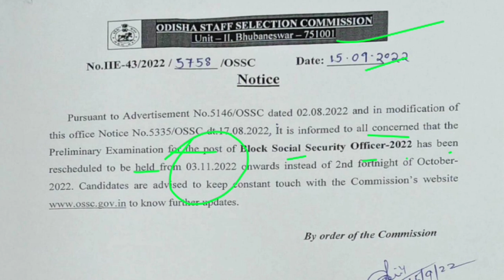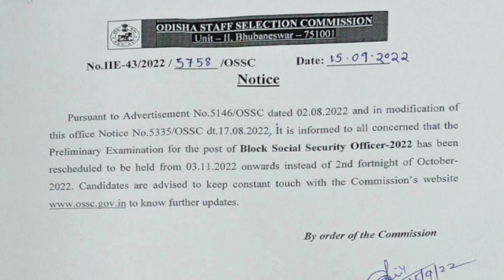OSSC BSSO EXAM DATE RESCHEDULE UPDATE NOTIFICATION 2022.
OSSC BLOCK SOCIAL SECURITY OFFICER EXAM DATE RESCHEDULE UPDATE NOTIFICATION 2022.